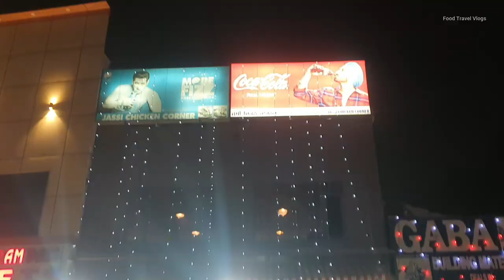Jhatka Chicken Biryani Wale | Best Non Veg Food in Jalandhar | Jassi Chicken | Street Food India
Address
Jassi Chicken Corner & Jhatka Biryani
Nr. Partan Nagar
Opp. Amar Guest House
Jalandhar City
GPS Location

This video shows one and only shop in jalandhar City they serve special jhatka biryani and all verity of non veg food ..  best Non Veg place in jalandhar. jhatka chicken biryani wale , jassi chicken
This is purely food vlog. Food Travel Vlogs team always searching best food and best food places for you.

Hi Friends..Welcome to "Food Travel Vlogs" Channel. Gagan Narang this side I love Food, Travel and I love to learn. Our team always keep travelling and searching the best food and food places for you.
if you want to Suggest something or Appreciate, Please COMMENT

Offers for Limited Period :-
Free Promotions (Nothing to Pay) for Your Restaurants/Food Courts/Food Carts/Business (Conditions apply)
DM on My Instagram

Gears :
Camera : Samsung Galaxy s10 Plus
Camera Capable : Max Quality UHD60 4K
Original Video Quality : UHD30 4K
Laptop use for Editing : ASUS RTX Ryzen 4000 series 7
Mic : Boya

Food Travel Vlogs

Any type of Transaction of money in this video is absolutely free.